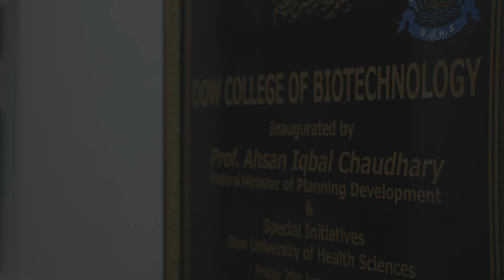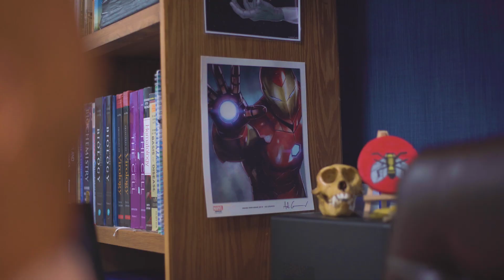FLIGHT OF THE FLY | Dow Fly Research Lab & Stock Center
Join us on an incredible journey into the world of Drosophila melanogaster, commonly known as the fruit fly. This tiny insect, often seen hovering around ripe fruit, has made monumental contributions to science. But what makes Drosophila so special?

In this video, we'll dive deep into the reasons why Drosophila melanogaster is a cornerstone of genetic research. Discover how research on this model organism has provided insights into human health, including the genetic underpinnings of diseases such as cancer, Alzheimer's, and diabetes. Understand how Drosophila's simple genetic structure and short life cycle make it an ideal subject for experiments that would be impossible or unethical in higher organisms.

Featuring interviews with leading researchers and stunning microscopic footage, this video sheds light on why Drosophila melanogaster is more than just a fruit fly. It’s a powerhouse of scientific discovery, proving that even the smallest creatures can have the biggest impact on our understanding of life.